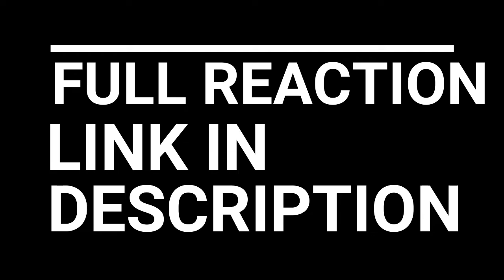EVANGELION EPISODE 12 REACTION AND REVIEW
EVANGELION EPISODE 12 "She said, 'Don't make others suffer for your personal hatred.'"

A massive Angel, Sahaquiel, appears in Earth's orbit, well beyond the reach of the Evangelions, and launching several N² bombs at it has no effect. The Angel attacks by dropping small pieces of itself onto Earth below, calibrating its aim: once it has zeroed in on Tokyo-3, the main body of Sahaquiel will fall to Earth in a massive kamikaze attack to destroy Tokyo-3. All three Evangelions are deployed at once in a race to reach the Angel before it hits, hold it back by projecting their own AT fields, and destroy it.